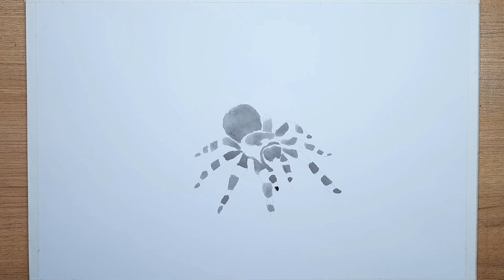3D tarantula | SPEED DRAWING BY: DrawMANartS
Mixed media arts
3D tarantula

✍materials: prang water color, kuremarkers, stabillo pens, prisma colored pencil, unipens, vellum 9"×12".

🎵Music/Song🎵
Free youtube music: (no copyright)